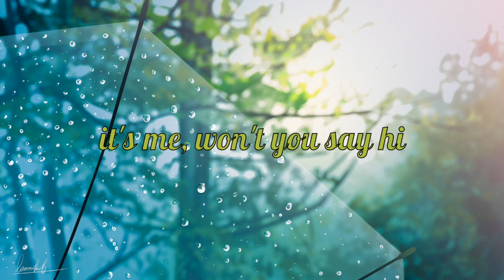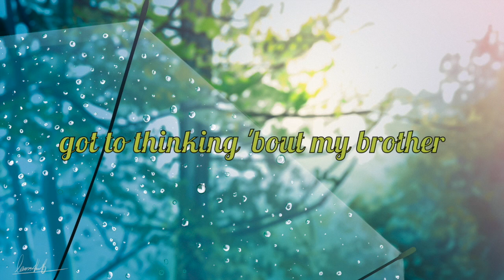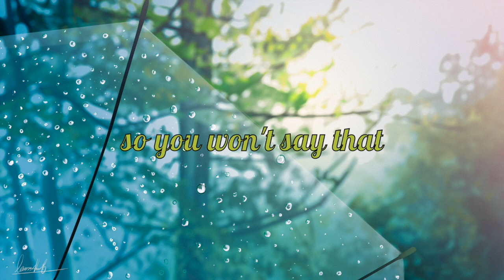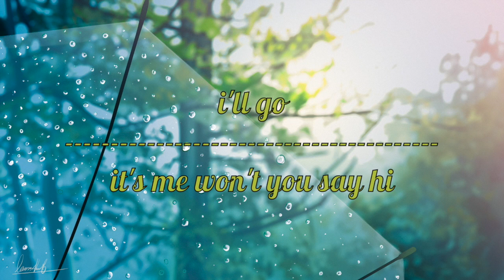family first - ATO (Lyrics)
If there are any incorrect lyrics, please post the correct lyrics in the comments below! Also, if any of you guys have a song that you would like me to make a lyrics video of, put that song in the comments or in my channel discussion. You could also tell me on Twitter and Facebook!

Credits:

Audio:
ATO
EDEN
Apple-iTunes
Lyrics Center

alpha.wallhaven.cc (or iMovie 10)
Apple-iMovie 10
Lyrics Center